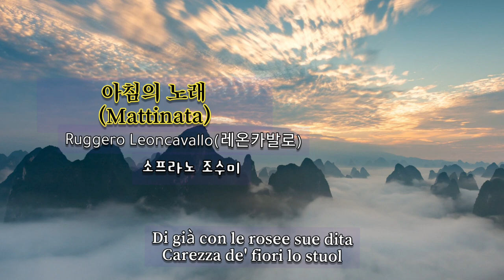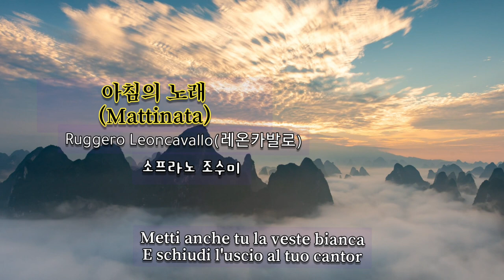아침의노래(Mattinata) - 소프라노 조수미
🎧아침의 노래 (Mattinata)
Ruggero Leoncavallo(레온카발로)
1904년 발표한 마티나타(Mattinata)
"아침에 부르는 사랑의 노래" 라는 뜻으로 해석.

아티스트: 소프라노 조수미

L'aurora di bianco vestita
Già l'uscio dischiude al gran sol
Di già con le rosee sue dita
Carezza de' fiori lo stuol
Commosso da un fremito arcano
Intorno il creato già par
E tu non ti desti, ed invano
Mi sto qui dolente a cantar
Metti anche tu la veste bianca
E schiudi l'uscio al tuo cantor
Ove non sei la luce manca
Ove tu sei nasce l'amor
Ove tu sei, ove tu seinasce l'amor

KineMaster
CapCut
Inshot
VLLO
Video Maker
Power Direct
Background Eraser
Snapseed
글씨팡팡
멸치